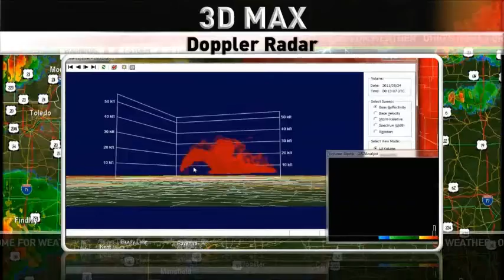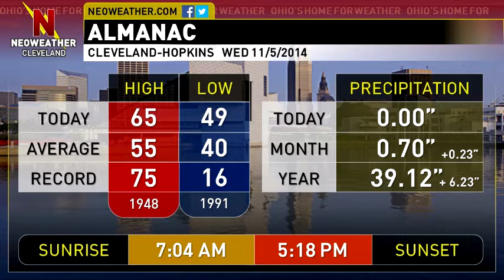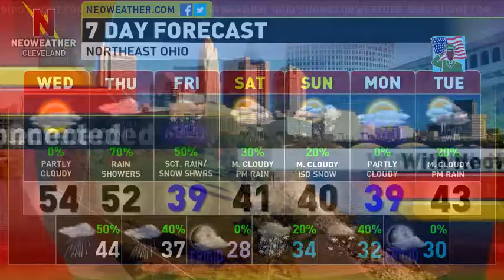11/5/14: Clearing Skies & Cooler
Forecaster Mark Spencer says clouds will clear out from North to South this morning but highs will run about 10 degrees cooler in the middle 50s.  Rain and even colder air is on the way!  Find out when it will arrive and if we look to see some snow for the weekend in today's viddo!